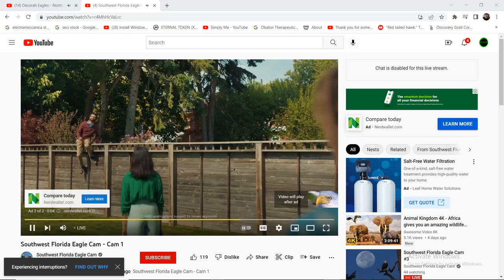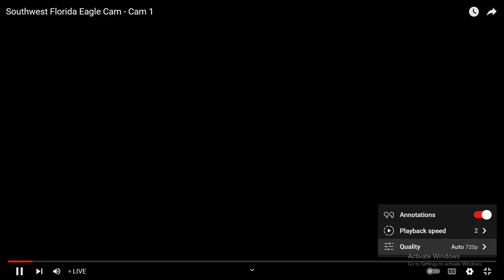SWFL Bald Eagles 10/28/2022 09:14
Since Hurricane Ida hit, the live stream has been offline from 9/26/22 until 10/20/22. Afterwards, there wasn't enough power to run the tilt. But all that has since been fixed.